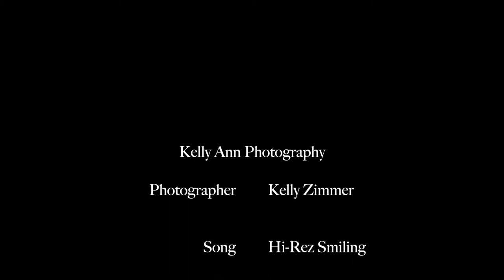Kelly Ann Photography